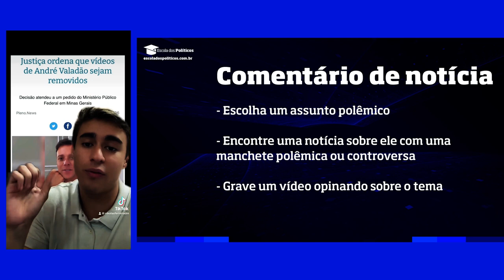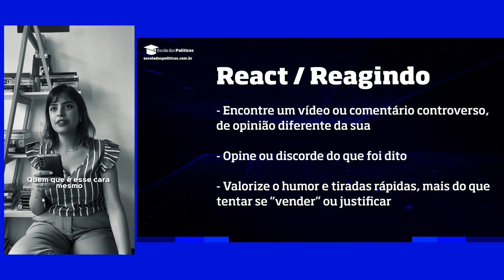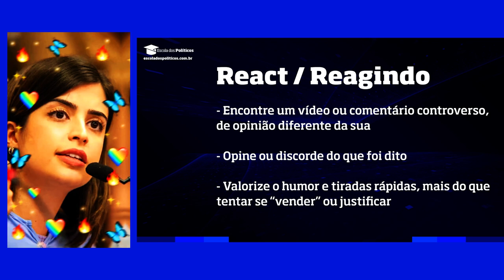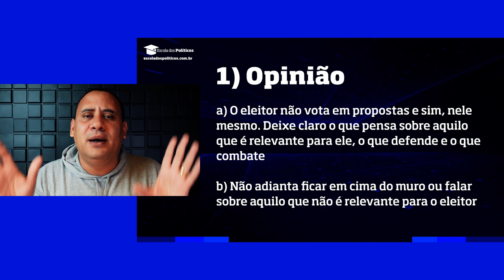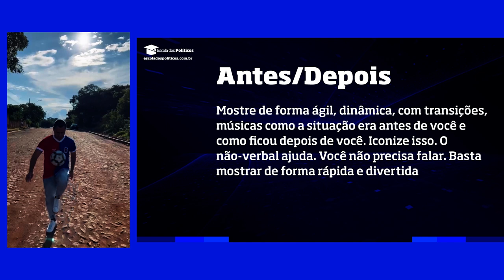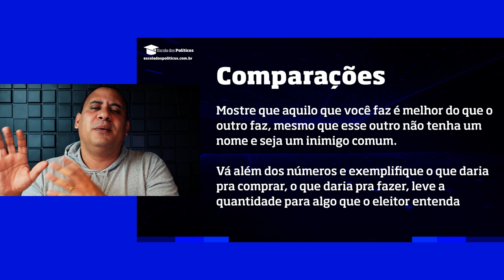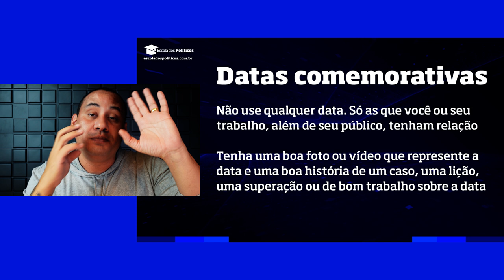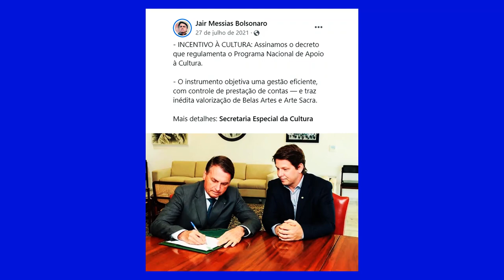10 ideias criativas para campanha política | Aula 03 | Curso de Marketing Político Grátis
Quer ideia criativas para campanha política? Exemplos de posts e modelos de conteúdos para políticos e candidatos? O que postar na eleição? Na 3ª da nossa série de aulas, você vai aprender como fazer Marketing Político Digital do jeito certo.

Aqui você verá:
ideias criativas para campanha política
ideias para campanha eleitoral
ideias para instagram político
ideias inovadoras para campanha política

Quer ter 20 cursos de Marketing Político e Marketing Eleitoral com os nove melhores profissionais do Brasil em um mesmo lugar e por um único valor?